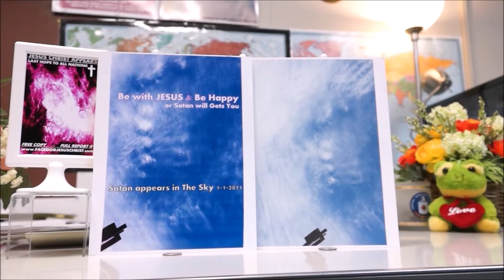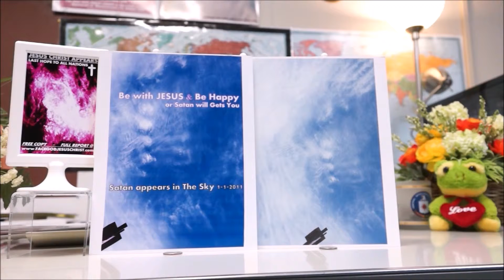SIGNS SOS WARNING 2015